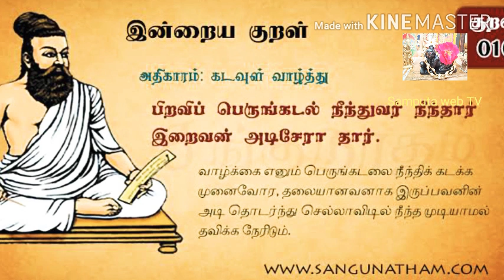"பிறவிப் பெருங்கடல்" ராமாயணத்தில் காணக்கிடைக்காத அரிய காட்சி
ராமாயணம் ஒரு பெருங்காப்பியம் ஆனால் அதில் நாம் அறிந்திராத ஒரு செய்தியை விளக்க வருவதே இக் காணொலியின் நோக்கம். கேளுங்கள்..பகிருங்கள்!!